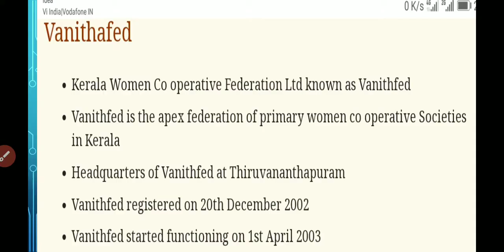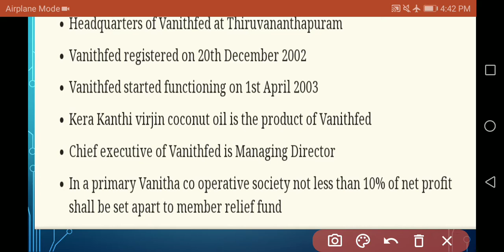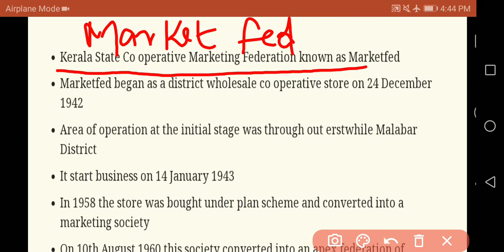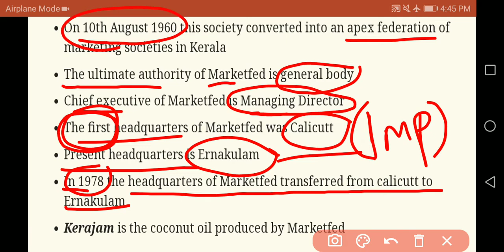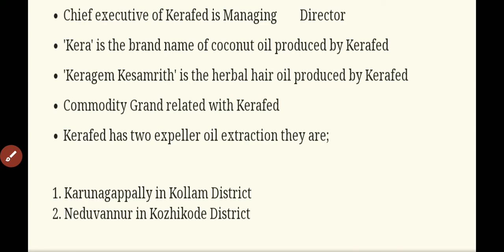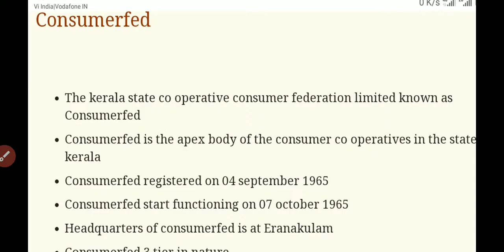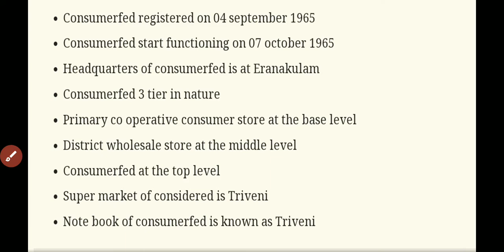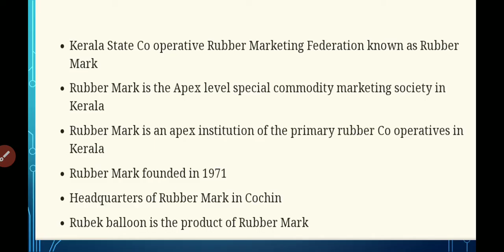Vanitha fed Market Fed kera fed consumer fed Rubbermark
Welcome to Co-operative Exam Daily Channel